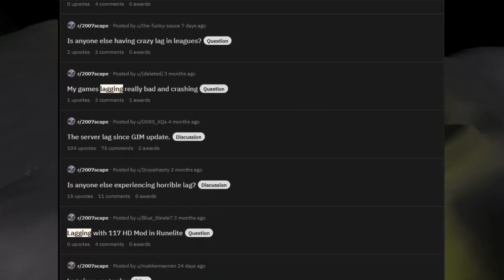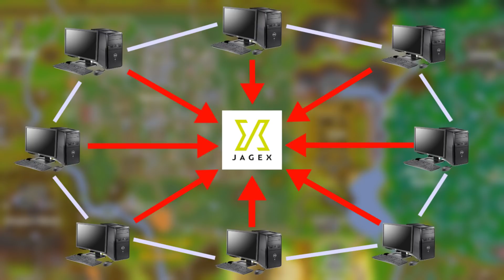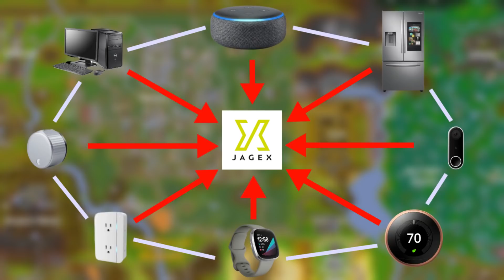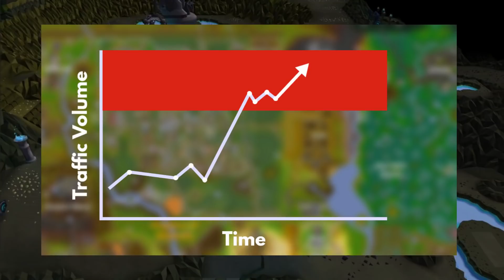Jagex VS DDoS (Why The OSRS Servers Lag)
Ever wondered why the lag is so bad on OSRS? Here's what's happening, how it's affecting events like Deadman mode, and what Jagex can do about it.

0:00 The Problem
2:03 IT Nerd Disclaimer
2:23 Dos Background
3:31 DDoS
4:32 Botnets
6:10 IoT Devices
7:53 Defenses
11:20 Full Circle
12:46 Outro